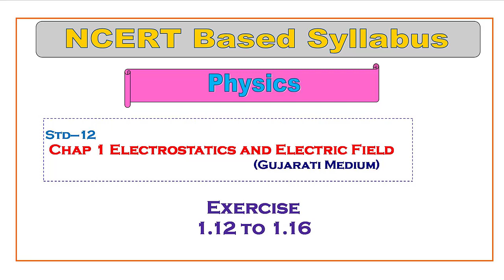cha 1 excercise 1.12 to 1.16|| Physics|| Std 12